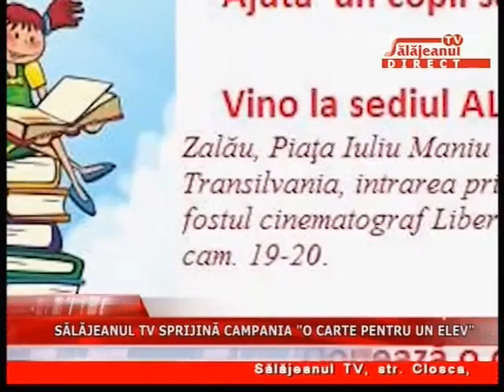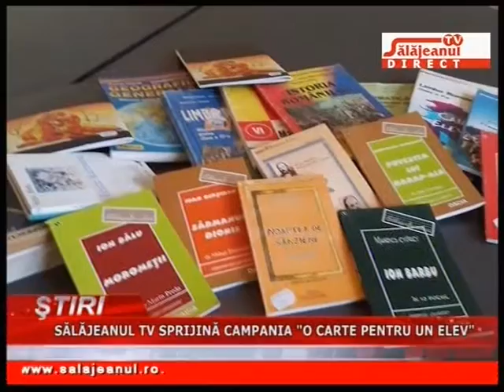SALAJEANUL TV SPRIJINA CAMPANIA O CARTE PENTRU UN ELEV